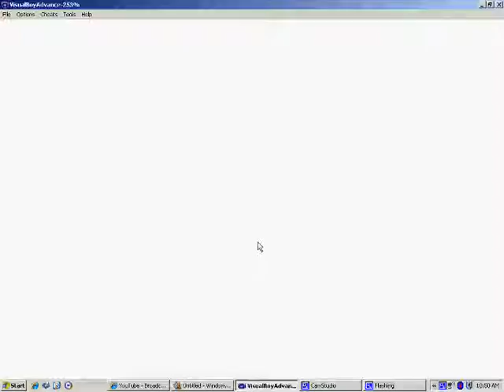Let's Play Blue 18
eitehnth vid